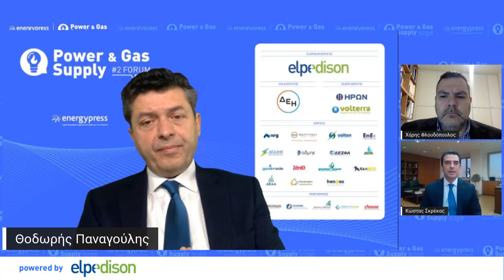Κώστας Σκρέκας – Υπουργός Περιβάλλοντος και Ενέργειας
ΣΥΝΕΝΤΕΥΞΗ  Κώστας Σκρέκας – Υπουργός Περιβάλλοντος και Ενέργειας (απαντάει στις ερωτήσεις των δημοσιογράφων Θοδωρή Παναγούλη και Χάρη Φλουδόπουλου)  ΣΥΖΗΤΟΥΝ  Γιώργος Στάσσης – Πρόεδρος και Διευθύνων Σύμβουλος ΔΕΗ  Νικόλαος Ζαχαριάδης – Διευθύνων Σύμβουλος ELPEDISON, πρόεδρος ΕΣΑΗ  Μίλτος Ασλάνογλου – Γενικός Διευθυντής ΕΣΠΕΝ